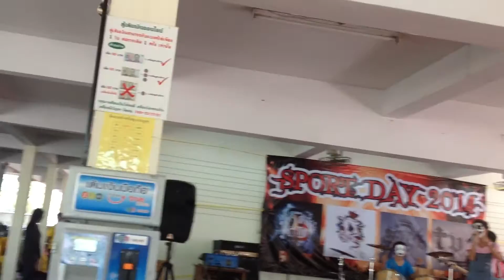วง The Pirate วัน กีฬาสี 2557 โรงเรียนบ้านบึง "อุตสาหกรรมนุเคราะห์"